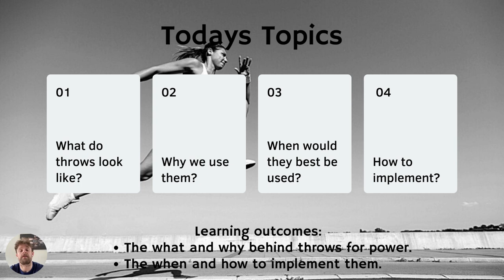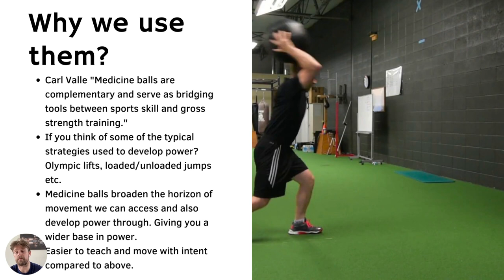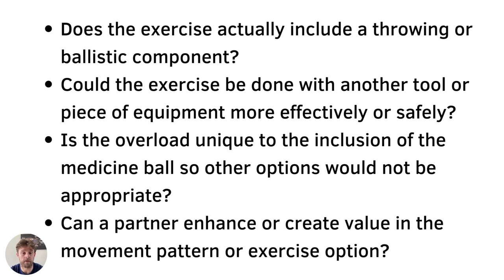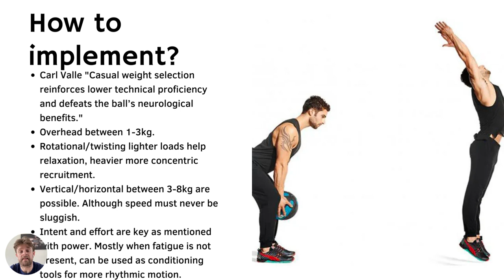Why Throws Are Important for Developing Power